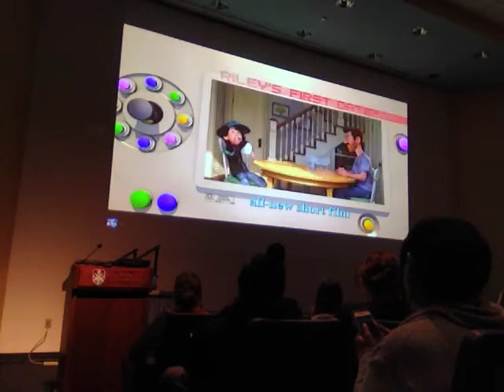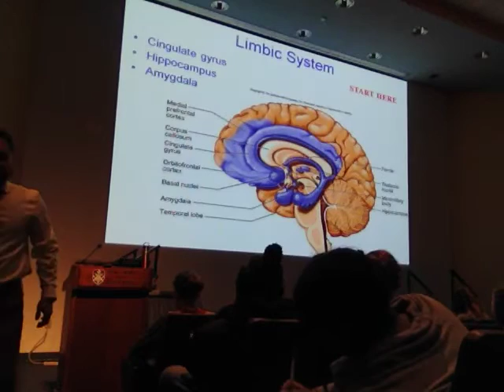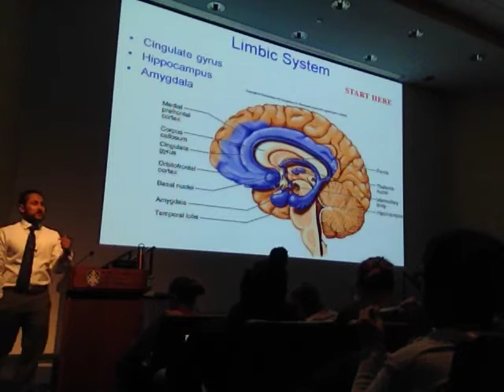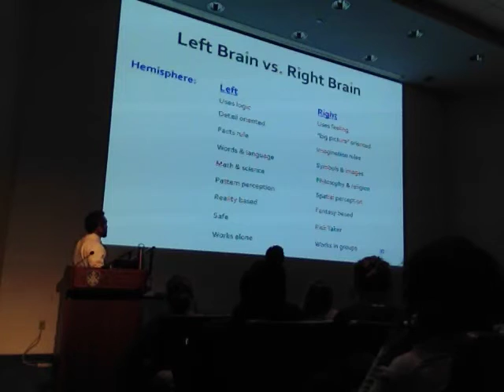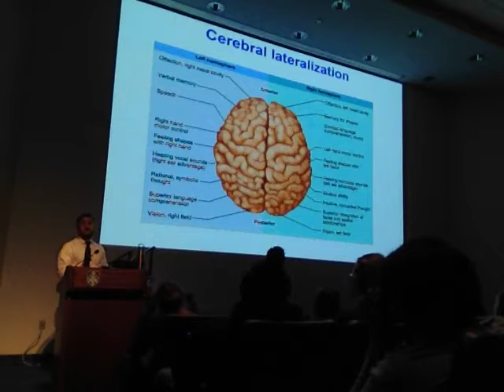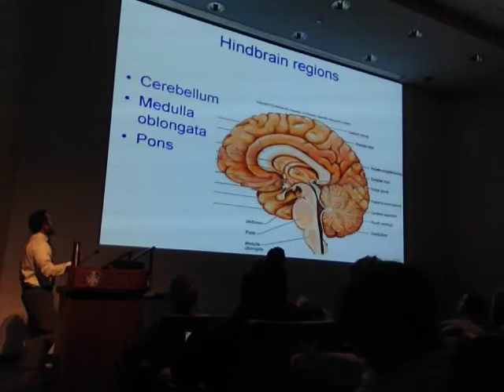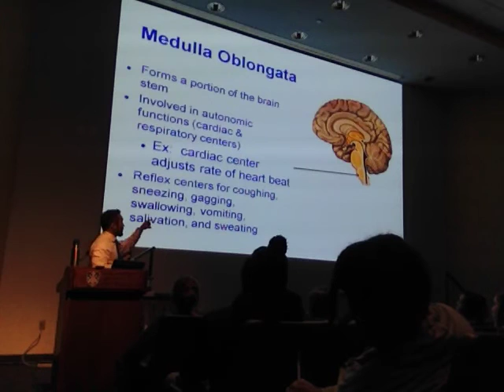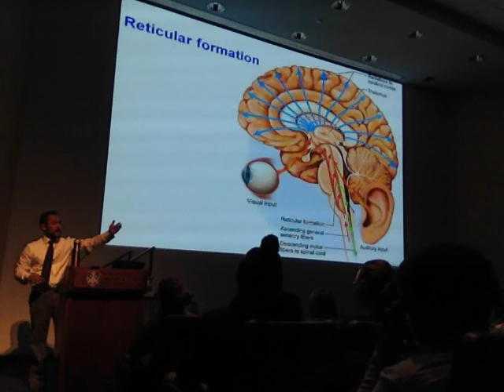A&P Central Nervous System 2of4